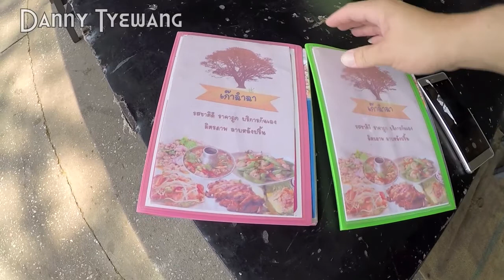ลาบเก๊าฉำฉา ลาบ ปิ้ง ย่าง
ร้านนี้อร่อยที่ ลาบ ของปิ้งย่าง  เเละอาหารพื้นเมืองเเบบคนเมืองเจียงใหม่ เมนูเด็ดสำหรับคนชอบทานเนื้อต้องลองเนื้อเสียบไม้ปิ้ง อร่อยด้วยเครื่องเทศที่นำมาหมัก อร่อยเเน่นอนสำหรับผมนะ ^^